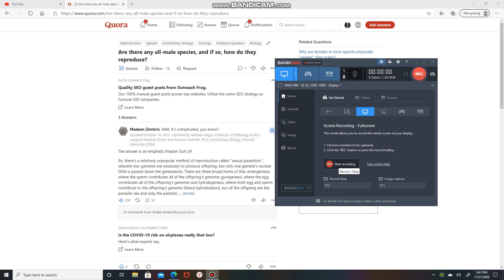ALL !! | MALE !! | SPECIES